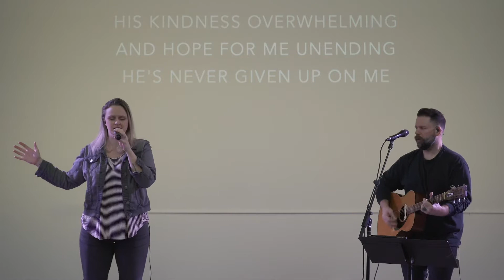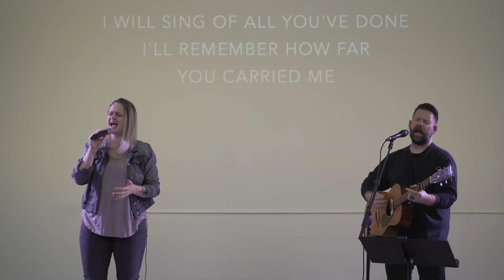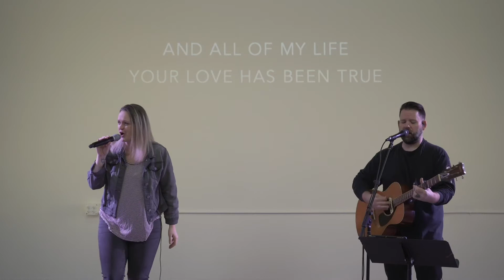Faithful To The End | Grace Chapel Worship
Enjoy this worship moment from Lauren Pickthorn, leading "Faithful To The End" on Church Online.